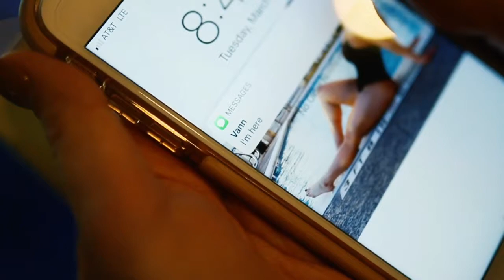Chapter 2 of Vann Styles Fall fashion Look Book Video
Real fur coat
Black Tuxedo-@nordstrom
Black
Tuxedo Dress Shirt-@etonshirts
Loafers Shoes-@giuseppezanotti
Dress- @fameandpartners
Crystal high heels-@badgleymischka
Gold clutch purse
Cristabelle choker and earrings-@nordstrom :